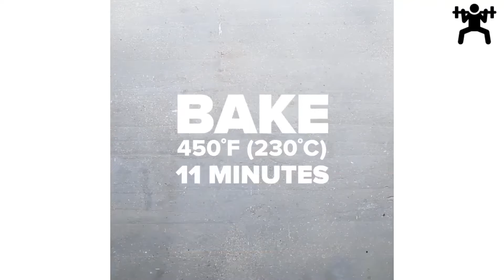6 Easy Meal Prep Ideas For The Week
In this video, we're sharing 6 easy meal prep ideas to help you stay organized, save time, and enjoy delicious meals throughout the week. Whether you're a busy professional, a student with a hectic schedule, or just someone looking to simplify their meal planning, these recipes are perfect for you. From flavorful salads to satisfying one-pan dinners, we've got you covered. Get ready to streamline your meal prep routine and enjoy tasty dishes all week long! Let's get cooking!